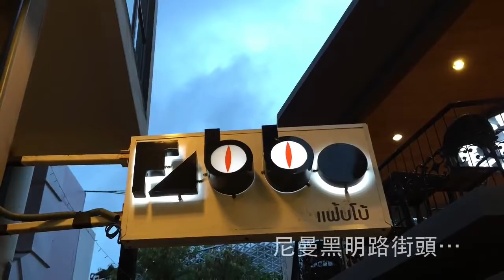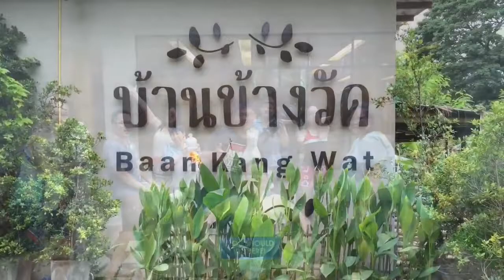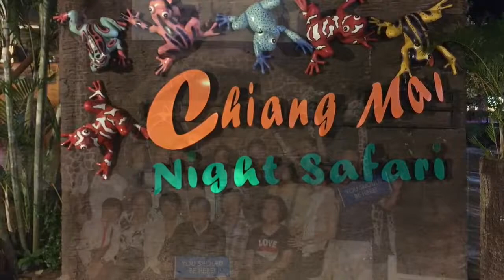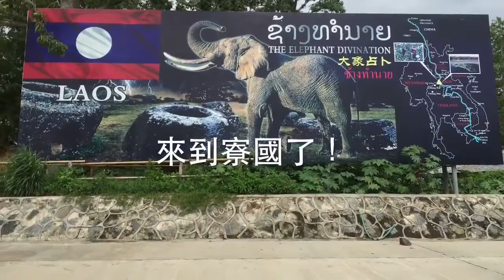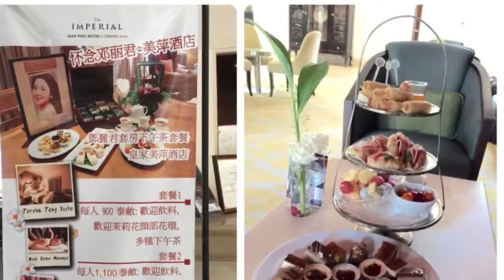2015清邁夢旅ChiangMai(THE ONE)